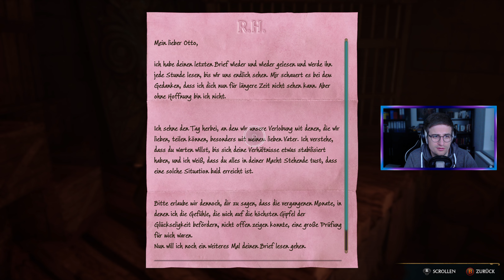Hogwarts Legacy #67 🧙‍♂️🔮 Versteck der Aschwinderinnen [gameplay/deutsch/2k/facecam/blind]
Let's Play Hogwarts Legacy [gameplay/deutsch/blind/2k/facecam]
In Hogwarts Legacy erfüllt sich der Traum jedes Harry Potter Fans. Endlich können wir die Schule selbst besuchen und das umliegende Land erkunden. Wir erleben die Welt der Zauberei im 19. Jahrhundert und können unseren eigenen Zauberer erstellen. Mit diesem finden wir unseren eigenen Weg innerhalb der magischen Schule. Hierbei erleben wir allerhand Abenteuer und müssen die Zauberwelt vor einer drohenden Gefahr bewahren.